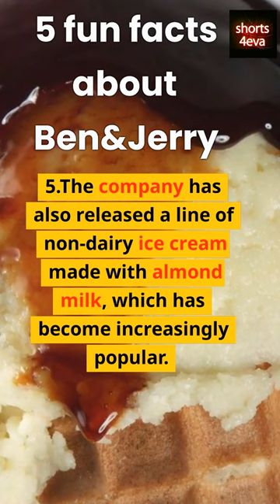5 fun facts about Ben&Jerry#shorts#shortsfeed#benandjerrys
Ben Cohen and Jerry Greenfield, the founders of Ben & Jerry's, are childhood friends from New York.

Ben & Jerry's first scoop shop was located in a renovated gas station in Burlington, Vermont.

The name "Ben & Jerry's" was chosen because Ben and Jerry flipped a coin to decide whose name would come first.

The company's first ice cream flavor was vanilla, but it quickly expanded to include more unique and creative flavors like Cherry Garcia and Chunky Monkey.

Ben & Jerry's is known for its commitment to using fair trade and non-GMO ingredients, as well as its activism on social and environmental issues.

The company has a "Flavor Graveyard" at its factory in Waterbury, Vermont, where retired ice cream flavors are commemorated with headstones.

In 1984, Ben & Jerry's made history by becoming the first ice cream company to include large chunks and swirls in its ice cream.

The company has also released a line of non-dairy ice cream made with almond milk, which has become increasingly popular.

Ben & Jerry's has been involved in several high-profile political and social campaigns, including the fight for marriage equality and the Black Lives Matter movement.

In 2020, Ben & Jerry's launched a limited edition "Justice ReMix'd" flavor to raise awareness about criminal justice reform.